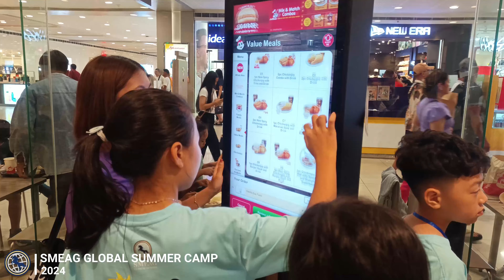Trại hè Philippines 2024: Các bạn nhỏ trường SMEAG Tarlac cùng nhau đi mua sắm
Hằng tuần, trường Anh ngữ SMEAG Tarlac đều tạo điều kiện để các bạn nhỏ có thể đi Mall mua sắm đồ ăn vặt, vật dụng cần thiết, quà lưu niệm, dụng cụ học tập... Do đó, quý phụ huynh nên chuẩn bị cho các em một khoản tiền tiêu vặt từ 100 đến 200 USD cho mỗi 4 tuần học.

Các em sẽ được tạo điều kiện để nói tiếng Anh trong môi trường thực tế khi cần hỏi mua và thanh toán một món đồ nào đó, cũng như có được khoảng thời gian vui vẻ bên bạn bè.
- Văn phòng TpHCM: 258 Nam Kỳ Khởi Nghĩa, P. Võ Thị Sáu, Q.3
- Văn phòng Hà Nội: 72 Trần Đăng Ninh, Q.Cầu Giấy